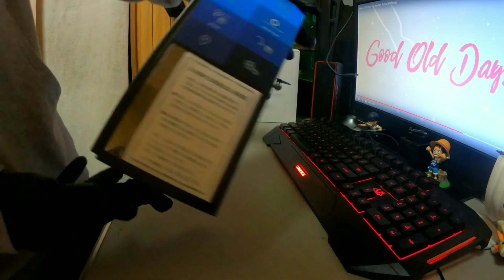Unboxing 3/1GoPro hero 7 black/GoPro fusion 360 /DJI spark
unboxing fails,
unboxing airpods,
unboxing iphone x,
unboxing asmr,
unboxing simulator roblox,
unboxing therapy,
unboxing animals,
unboxing airsoft guns,
unboxing a car,
unboxing a juul,
a samsung unboxing,
a ps4 unboxing,
unboxing bts,
unboxing beats,
unboxing bts merch,
unboxing bangla,
unboxing beyblade,
unboxing black iphone xr,
unboxing blind bags,
unboxing ball python,
unboxing blue iphone xr,
unboxing baby alive,
jon b unboxing,
zowie ec2-b unboxing,
q infinity b unboxing,
plan b unboxing,
lg 43ud79-b unboxing,
lg 34uc79g-b unboxing,
maria b unboxing,
block b unboxing,
losi 5ive b unboxing,
lg 34um69g-b unboxing,
unboxing car,
unboxing clothes,
unboxing camera,
unboxing channel,
unboxing computer,
unboxing cubes,
unboxing captain america shield,
unboxing chameleon,
unboxing chromebook,
unboxing cricut maker,
cookie swirl c unboxing,
krytac lvoa c unboxing,
vivo y91c unboxing,
meshify c unboxing,
honor 8c unboxing,
htc desire c unboxing,
sony xperia c unboxing,
honey hearts c unboxing,
google pixel c unboxing,
unboxing dude,
unboxing dark web,
unboxing dolls,
unboxing drone,
unboxing dirt bike,
unboxing dji spark,
unboxing days gone,
unboxing dead phoenix,
unboxing drain fafnir,
unboxing devil may cry 5,
nikon 5600 d unboxing,
10 or d unboxing,
huawei matebook d unboxing,
d&d unboxing,
unboxing every iphone,
unboxing every jordan,
unboxing ebay,
unboxing electronics,
unboxing exo,
unboxing every iphone xr,
unboxing electric guitar,
unboxing eggs,
unboxing exo album,
s10e unboxing,
xbox 360 e unboxing,
ticwatch e unboxing,
galaxy s10e unboxing,
moto e unboxing,
samsung tab e unboxing,
10 or e unboxing,
iphone s e unboxing,
s10e unboxing hindi,
huawei matebook e unboxing,
unboxing fortnite,
unboxing fan mail,
unboxing fish,
unboxing fortnite toys,
unboxing fake airpods,
unboxing fursuit,
unboxing football cards,
unboxing first iphone,
unboxing for kids,
samsung galaxy f unboxing,
galaxy f unboxing,
beyblade dranzer f unboxing,
driger f unboxing,
asus z390 f unboxing,
cz p10f unboxing,
pen f unboxing,
unboxing gta 6,
unboxing galaxy fold,
unboxing gaming pc,
unboxing gucci,
unboxing gaming laptop,
unboxing gucci belt,
unboxing google pixel 3,
unboxing galaxy note 9,
unboxing games,
10 or g unboxing,
dragoon g unboxing,
dranzer g unboxing,
beyblade zero g unboxing,
parle g unboxing,
driger g unboxing,
baby g unboxing,
umidigi g unboxing,
beybladegeeks zero g unboxing,
unboxing haul,
unboxing hot wheels,
unboxing huawei mate x,
unboxing heirloom,
unboxing hp laptop,
unboxing honor 8x,
unboxing headphones,
unboxing harry potter,
unboxing htc vive,
unboxing homepod,
triple h unboxing,
yuneec typhoon h unboxing,
airsoft scar h unboxing,
scar h unboxing,
b&h unboxing,
gigabyte h310m h unboxing,
hermes clic h unboxing,
nintendo switch unboxing,
fn scar h unboxing,
minix u9-h unboxing,
unboxing iphone 6s,
unboxing ipad pro,
i phone unboxing,
i laptop unboxing,
i vape unboxing,
i xs unboxing,
i album unboxing,
unboxing jordans,
unboxing jeffy puppet,
unboxing jordan 11,
unboxing jewelry,
unboxing jordan 1,
unboxing james may,
unboxing jump force,
unboxing jordan 12,
unboxing juul pods,
unboxing jbl flip 4,
steff j unboxing,
steff j unboxing animals,
sony xperia j unboxing,
with love j unboxing,
samsung tab j unboxing,
steff j unboxing fish,
steff j unboxing turtles,
j perm unboxing,
unboxing marhen j,
j max unboxing,
unboxing knives,
unboxing knife,
unboxing kpop,
unboxing kids,
unboxing kyrie 5,
unboxing keyboard,
unboxing katana,
unboxing knife apex legends,
unboxing kyrie 4,
unboxing kontrol freeks,
kikki k unboxing,
kikki k unboxing 2019,
chen k unboxing,
kar98k unboxing,
gracie k unboxing,
curado k unboxing,
sig mpx k unboxing,
oppo x unboxing,
shimano curado k unboxing,
sik-k unboxing,
unboxing laptop,
unboxing lps,
unboxing lol dolls,
unboxing lego,
unboxing lol,
unboxing lizard,
unboxing lebron 16,
unboxing lightstick,
unboxing launchpad,
unboxing lamborghini,
l'unboxing,
airsoft scar l unboxing,
scar l unboxing,
sony xperia l unboxing,
gionee p5l unboxing,
g&l unboxing,
znt d06-l unboxing,
p30l unboxing,
mark l unboxing,
fn scar l unboxing,
unboxing my iphone xr,
unboxing macbook air,
unboxing macbook pro,
unboxing my iphone,
unboxing makeup,
unboxing my new phone,
unboxing mini brands,
unboxing my new iphone,
unboxing macbook,
unboxing my iphone 8 plus,
gan 354 m unboxing,
samsung galaxy m unboxing,
moto m unboxing,
dji ronin m unboxing,
zte axon m unboxing,
asus zephyrus m unboxing,
moto m unboxing in hindi,
freevision vilta m unboxing,
polar vantage m unboxing,
gan 460 m unboxing,
unboxing note 9,
unboxing new iphone,
unboxin